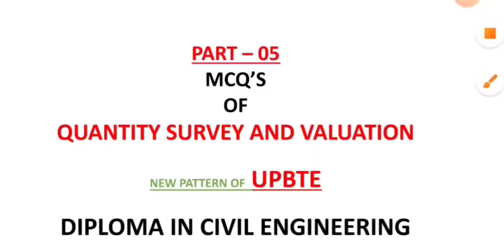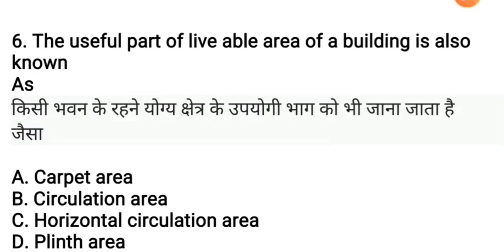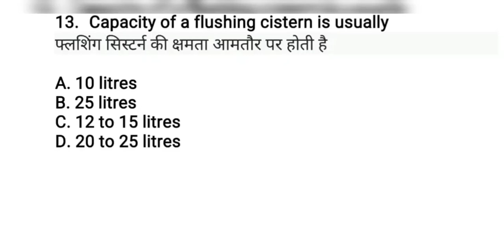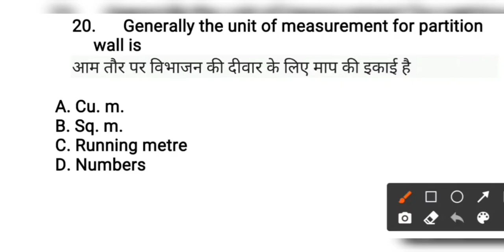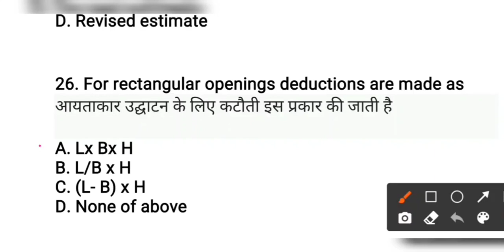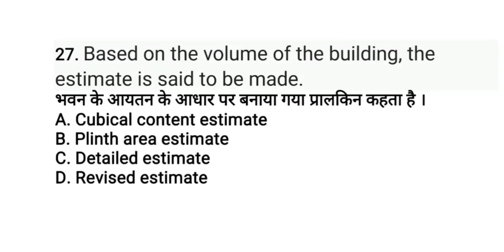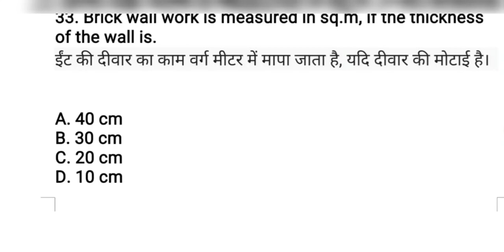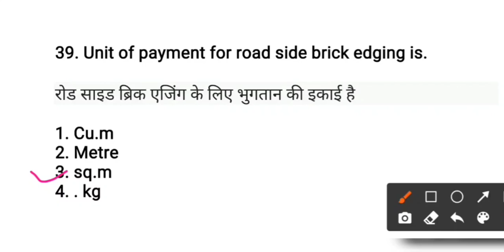QSV MCQ | Objective question of QUANTITY SURVEY AND VALUATION | CIVIL ENGINEERING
quantity survey MCQ
objective question of QSV
Quantity survey objective question
quantity survey objective